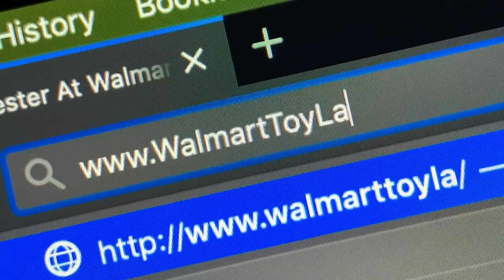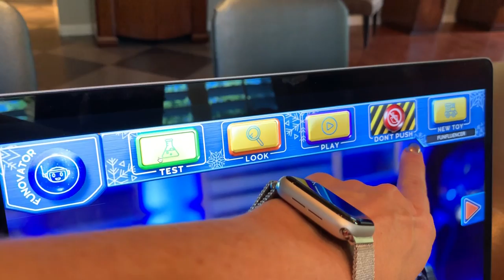🎄 CHECKING OUT COOL TOYS ONLINE and ADDING TO OUR CHRISTMAS LIST 🎁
Just in time for the holidays, Dashiell and Fox give a tour of the WALMART TOYLAB - a great way for kids to virtually try out toys to put-on their wish list (aka Toy Report!!). So easy, even two 4 year olds can do it!!!

The Walmart Toy Lab is run by the Chief Fun Officer, Ms. Bartlesby, a talking poodle that needs your help testing toys. Become a Toy Tester, testing all the newest and most fun toys this holiday season.

Kids and parents can explore the latest new toys and create their wish list for the holidays!

THE BEST PART: Don't forget to CREATE a Toy Report of your favorites and email it to your parents, grandparents, etc!

The Walmart Toy Lab is an exciting virtual unboxing website where kids get to control what toys and floor you want to check out! There are over 40 toys for you to explore with four awesome rooms themed based on the toys you want to test!

New to our channel? 👋 These fun-loving twins are following a fascinating destiny and invite you to come along for the wild ride.
Catch up with everything we've been up to so far

For 5 seasons The Messitt Twins shared the role of Tommy Fuller Jr, DJ Tanner's (Candace Cameron Bure's) youngest son, on the hit Netflix show FULLER HOUSE. Enjoy behind the scenes vlogs from their experience not only on this TV show, but they co-starred in many other hit shows such as GREY'S ANATOMY and DANGER FORCE (the spin-off of HENRY DANGER).

They also love to share pranks, challenges, games, travels, adventures, family and other silly fun!

If you like THIS video and want to help spread the word, it's easy! That really helps a lot!